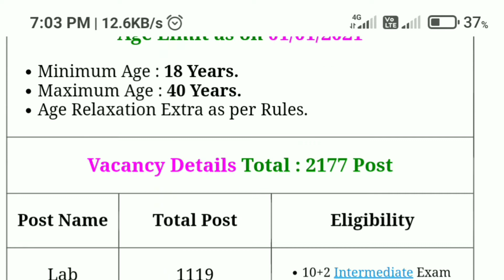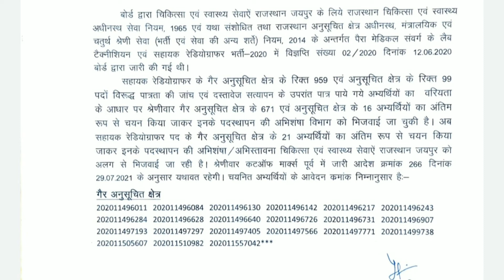RSMSSB Lab Technician & Radiographer Final Result 2021 | Rajasthan Lab Technician Final Result 2021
Rajasthan RSMSSB Lab Technician / Radiographer Exam Final Result 2021
Rajasthan Lab Technician & Radiographer Final Result kaise check Kare

RSMSSB Lab Technician Final Result 2021
RSMSSB Radiographer Final Result 2021
How to Download RSMSSB Lab Technician & radiographer Final Result 2021